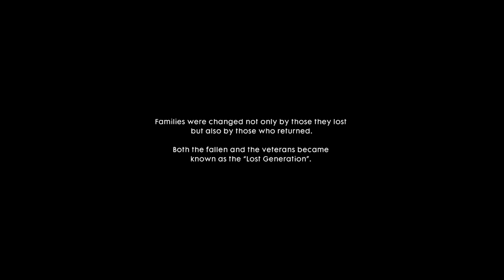Battlefield 1 Luca Vincenzo Cocchiola - Avanti Savoia 1080p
Dolomites, Northern Italy. Fall 1918
Italiy and Austro-Hungaria are dealocked among the Alps. Braced by snow-capped mountains, neither side can find a way to dislodge their enemy.
Regular forces dig in and reinforce their positions. Meanwhile, an elite mountaineer regiment prepares an unorthodox assault.
This unit specializes in high-risk tactics. They are called the Arditi.